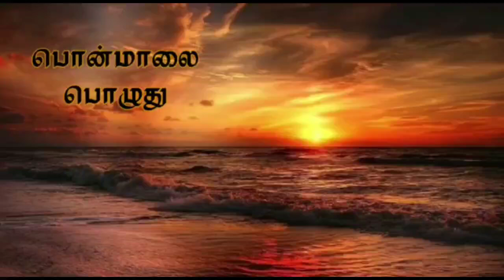காலமெல்லாம் அவள் காதலில்|kaalamellam Aval Kadhalil|part 1|Tamil Novel Audio Book|Fiction|pugalvizhi